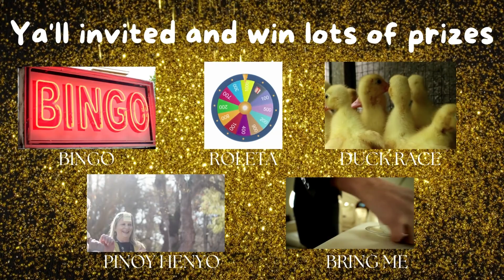Trailer of Madelaine Toledo Mini GLS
Madelaine Toledo Golden Birthday Celebration